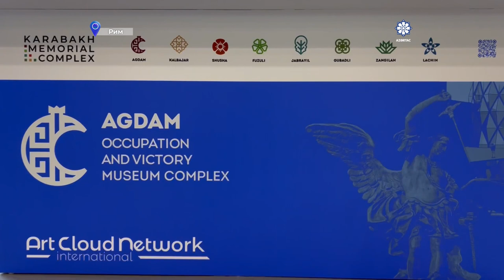Проекты музеев Оккупации и Победы, строящихся в Карабахе, представлены на выставке в Италии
Проекты строящихся в Карабахе комплексов музеев Оккупации и Победы представлены на выставке, проходящей в Италии.
Как сообщает АЗЕРТАДЖ, музейные комплексы Оккупации и Победы спроектированы компанией Art Cloud Network (ACN).
Посол Азербайджана в Италии Рашад Асланов и посол нашей страны при Святом Престоле Ильгар Мухтаров ознакомились со стендом ACN в выставочном центре Fiera di Roma.